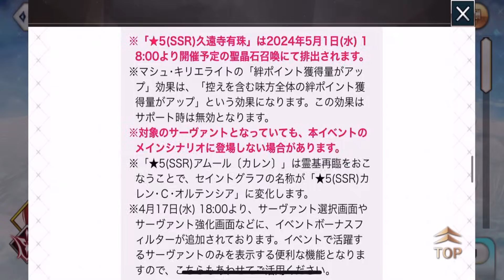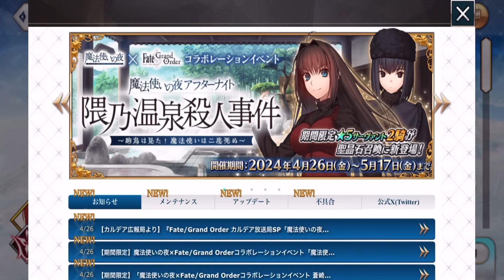【FGO】星５が２騎？！久遠寺有珠は５月に実装！魔法使いの夜イベント情報おさらい【魔法使いの夜コラボ】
📢魔法使いの夜コラボの情報おさらいじゃ～